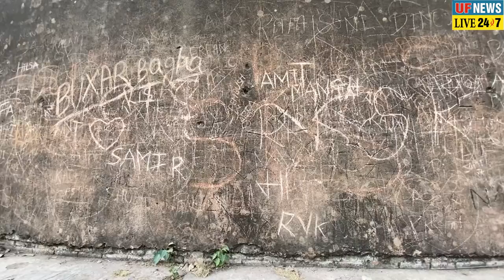अनाज रखने के लिए अंग्रेजों ने कराया था गोलघर का निर्माण, जानिए 236 साल पुरानी इस इमारत के बारे में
पटना की शान गोलघर का निर्माण आज से 236 साल पहले अंग्रेजों ने कराया था. उन्होंने इसका निर्माण अनाज के भंडारण के लिए करवाया था. इस इमारत में 1,40,000 टन अनाज रखने की क्षमता है.